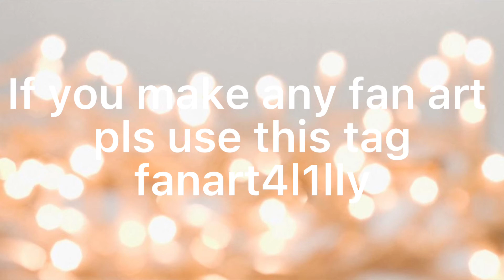HOSTING A FANART CONTEST#fanart4l1lly prizes said in pinned comment